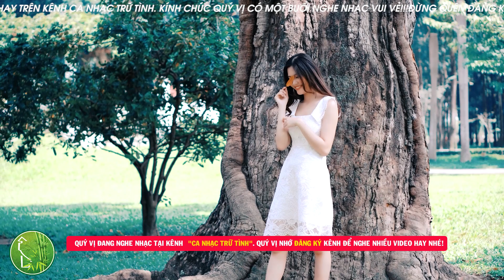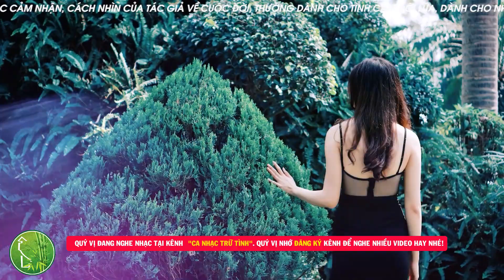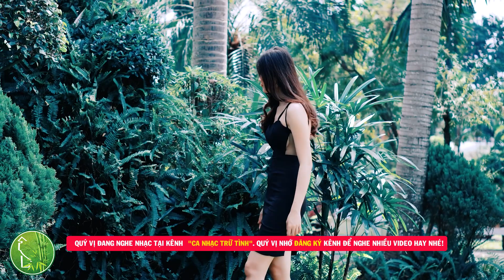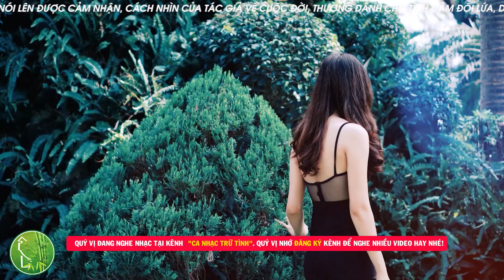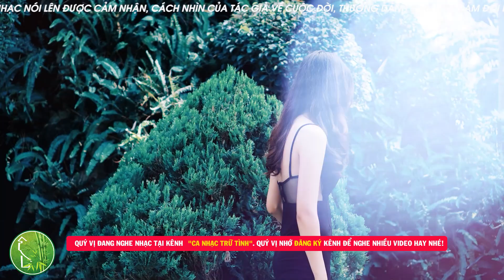Lk Giáng Sinh Sôi Động Hay Nhất 2022 - Nhạc Giáng Sinh, Noel Hải Ngoại Sôi Động Đón Năm Mới 2022